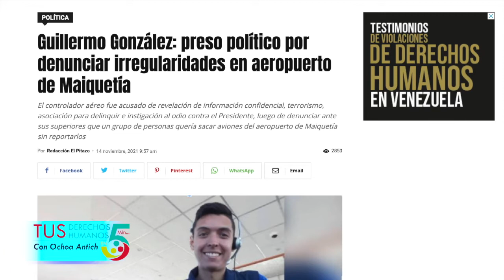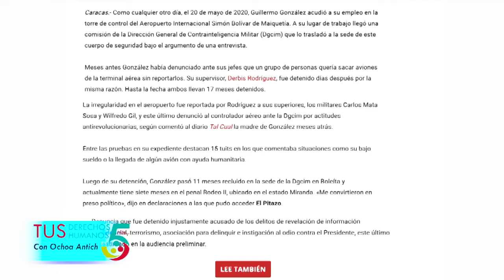Guillermo González y Derbis Rodríguez: controladores aéreos presos 17 meses sin juicio por denunciar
Guillermo González y Derbis Rodríguez: controladores aéreos presos 17 meses sin juicio por denunciar el uso irregular de aviones; Enrique Ochoa Antich lo denuncia en TusDDHHen5 este 2Dic por